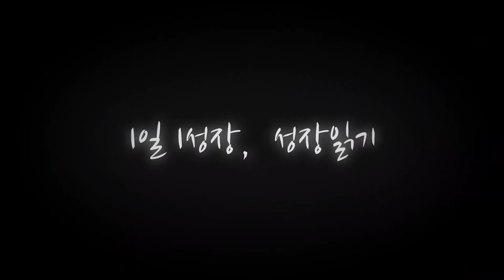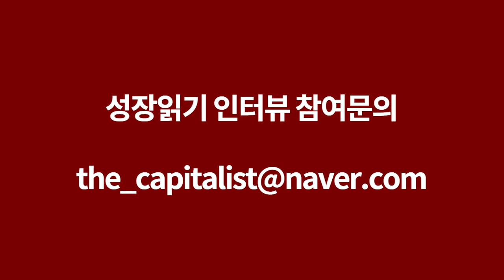절대로 전세 살지 마세요 I 김기환 3부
📚 『 똑똑한 사람들은 월세 낼 돈으로 건물주 돼서 창업한다! 』 도서 구매 📚

고맙습니다.